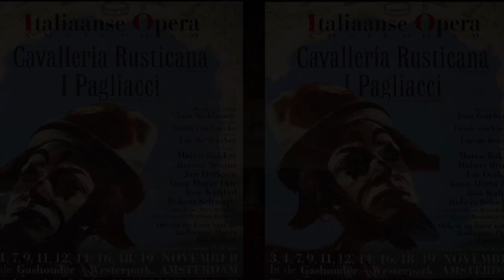Italiaanse Opera Amsterdam: I Pagliacci - Prologo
Italiaanse Opera Amsterdam: I Pagliacci
Solist: Jan Derksen
Muzikale leiding: Joan Berkhemer
Locatie: Westergasfabriek Amsterdam